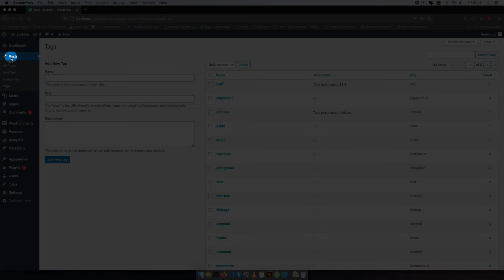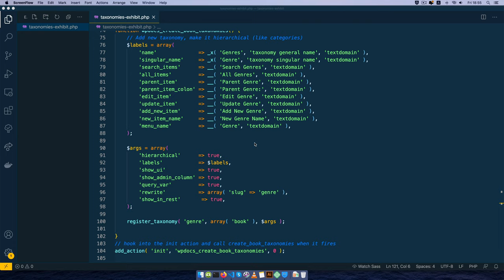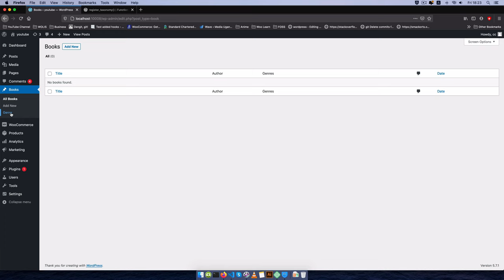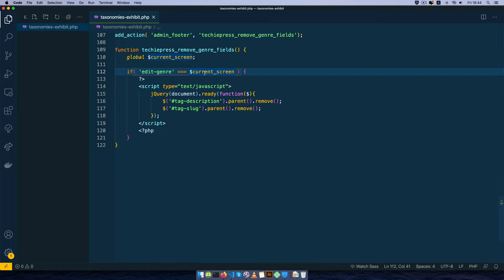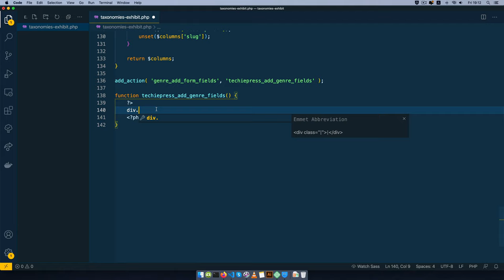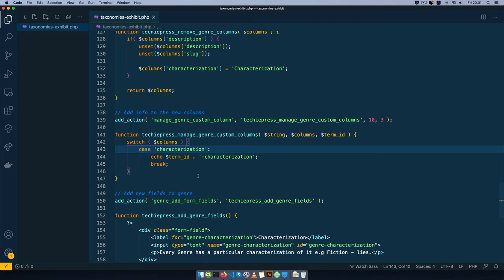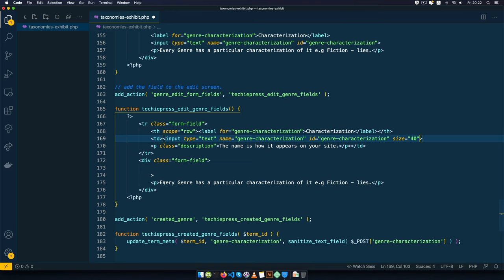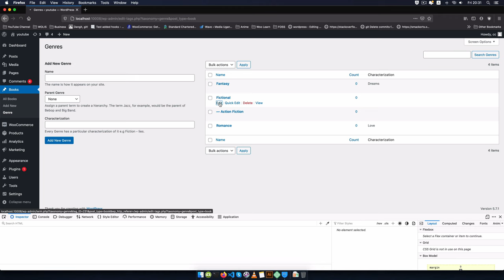Add custom Taxonomy Fields & Remove Description Taxonomy field in WordPress Categories Admin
Learn how to work with the WordPress Taxonomy fields, tags, custom columns by

- Writing a custom post type and custom taxonomies,
- Manipulating both default and custom taxonomies and categories in WordPress admin.

- Experimenting with the WordPress Admin by removing the description Taxonomy field
- Adding custom Taxonomy Fields
- Hiding or removing default and custom taxonomy fields

- Saving the term meta in the WordPress Admin
- Managing custom columns in the terms/categories taxonomy fields

VIDEO CHAPTERS [In Edit, coming soon]

Do you like what I am doing?

LEARN MORE IN THE WELL CURATED PLAYLISTS BELOW